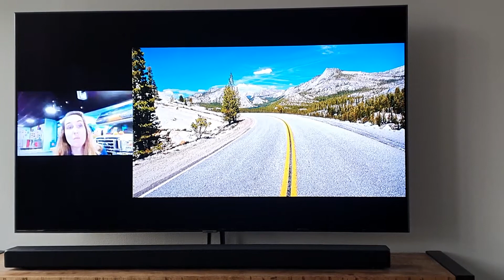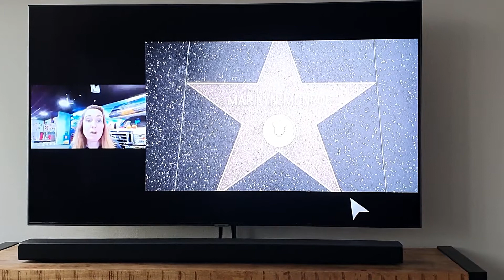A small stap for man....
In deze vlog nemen wij jullie mee met onze eerste stap naar onze droomreis. Het duurt nog lang, maar een goede voorbereiding kost tijd.